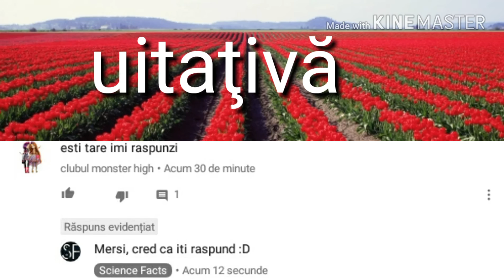Mi-a raspuns Scienes Facts